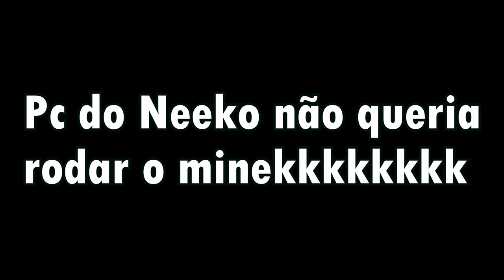Minecraft a 2fps, somentes os melhores X1 do universo! Os piores speedrunners!